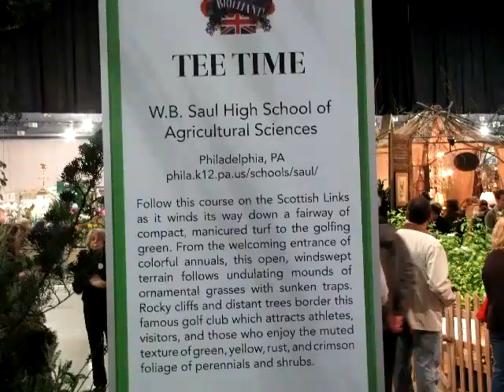Flower Show 2013